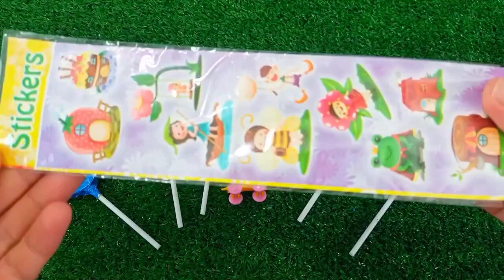OLD 7 Rainbow Satisfying Video I DIY How to make Rainbow Slime Candy Baby Shark Kinetic Sand Cutting